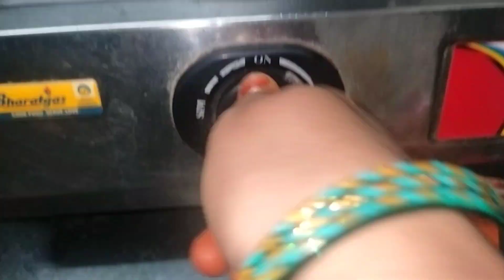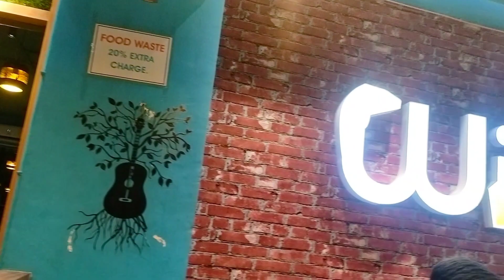Vlog ఇడ్లీలోకి రోట్లో చేసిన పల్లీల చెట్నీ కావాలంట 🙄|| Dinner లో Unlimited PIZZA 🍕@Gujaratpilla